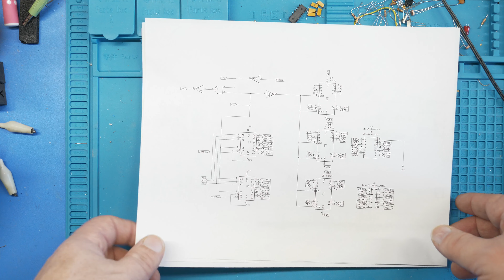Designing a new board for a 38 year old Fadal CNC machine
This is a story about the Fadal CNC control architecture and designing a new memory expansion board for a CNC control designed in the late 70's, but using currently available parts.